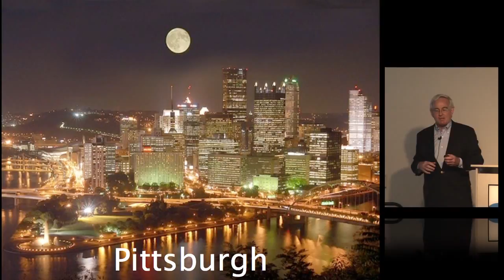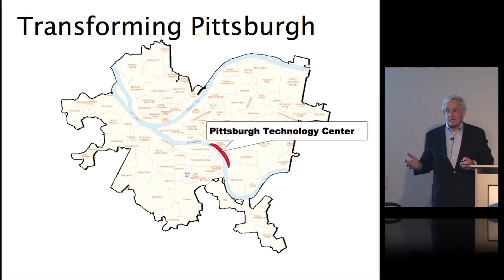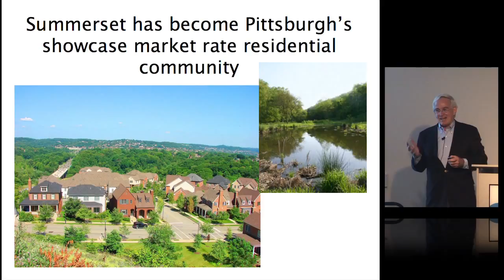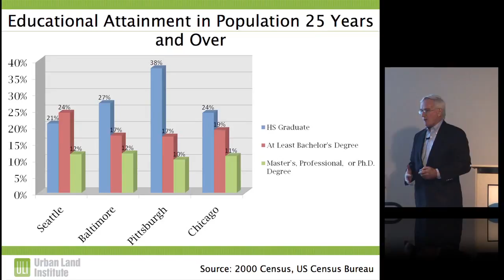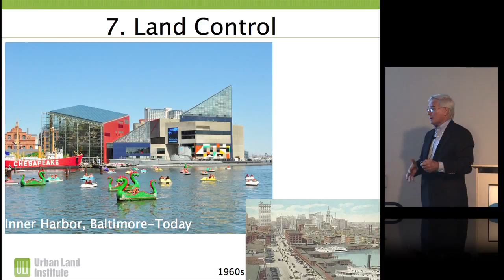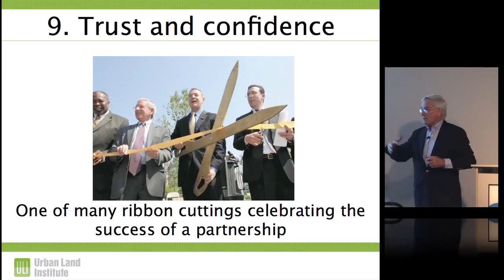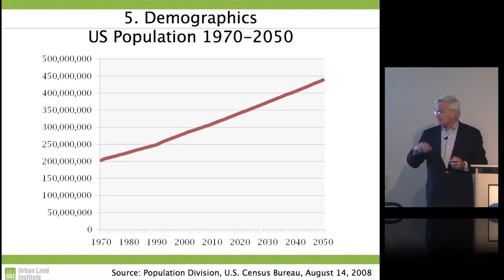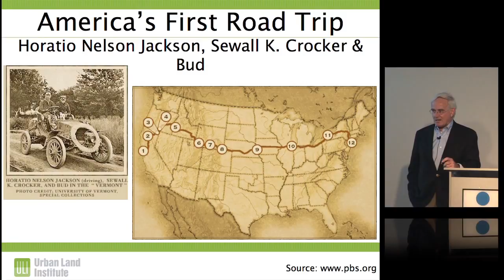Tom Murphy - Building a Competitive City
Another lecture in IHMC's award winning lecture series. Once described as hell with the lid off, in 2009 the City of Pittsburgh was ranked first